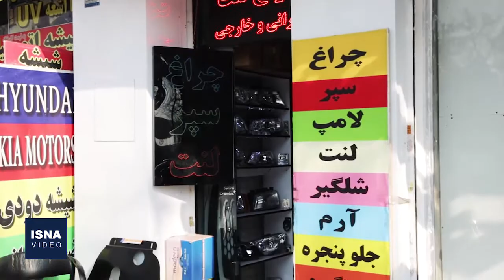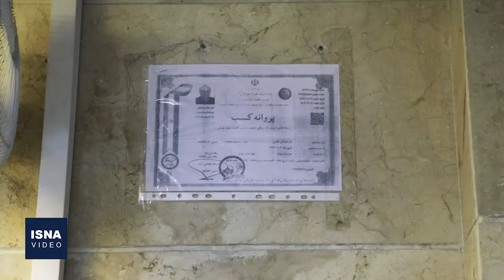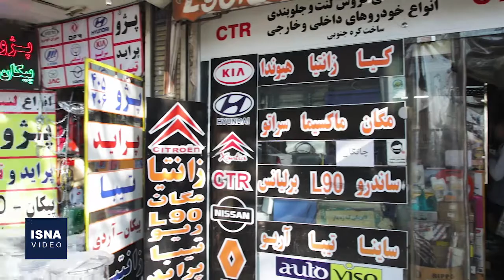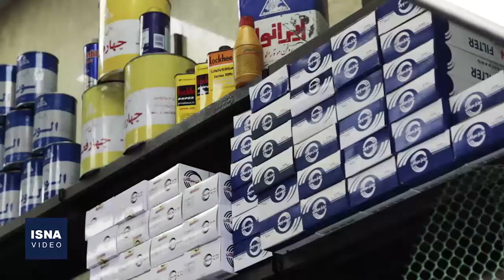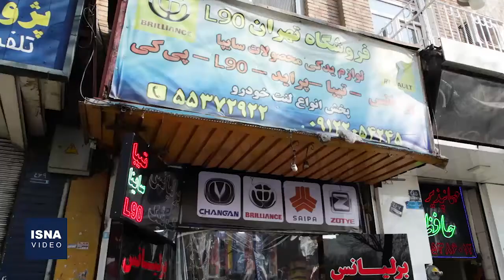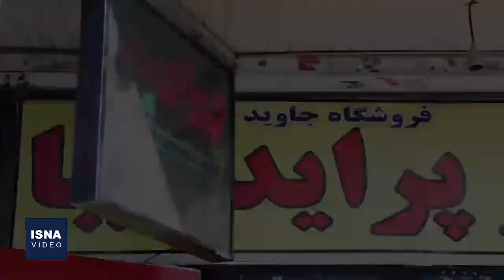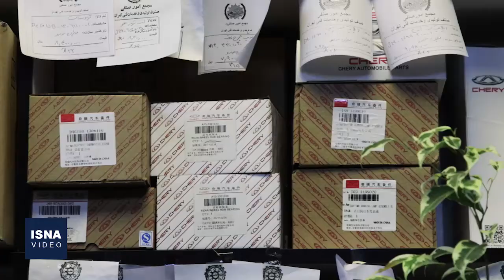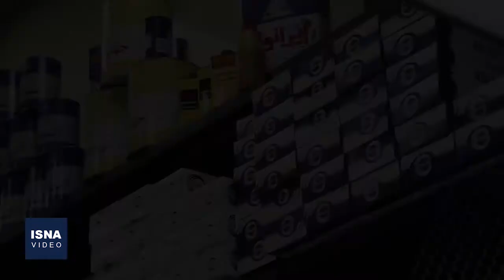قطعات تقلبی؛ جان صاحبان خودرو در جیب دلالان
از چند سال قبل و بویژه در یک سال اخیر، دلالان حوزه خودرو و لوازم یدکی، با تولید و فروش قطعات یدکیِ تقلبی یا دست دوم و روغن‌های استفاده‌شدۀ موتور، آسیب‌های جانی و مالی زیادی را به مالکان خودروها وارد کرده‌اند، اتفاقی که شاید بتوان تنوع و گستردگی قطعات در این صنعت را یکی از عواملِ ورود بی‌رویه روغن‌ها و قطعات یدکی تقلبی دانست، اما تاکنون مهمترین نقطه ضعف، نبود نظارت درست از سوی متولیان حوزه خودرو عنوان شده است. تیم تصویری ایسنا با حضور در بین فروشندگان قطعات یدکی، تعمیرکاران و در نهایت روسای سه اتحادیه مرتبط با حوزه خودرو، چرایی این اتفاق را بررسی کرد.